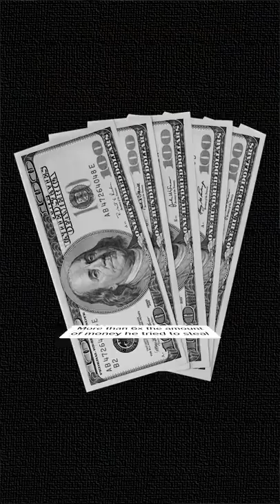Armed Robbery to Philadelphia Eagles 😳